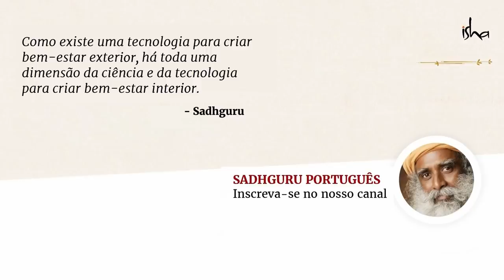Supere o Medo de Ser Julgado | Sadhguru Português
Será correcto viver com medo de ser julgado pelas pessoas à nossa volta? Será que as opiniões dos outros nos devem influenciar?  Veja a resposta de Sadhguru a um grupo de jovens estudantes de informática em Kharagpur.